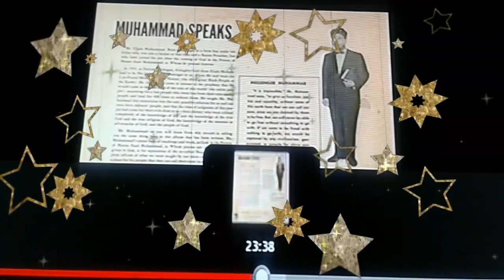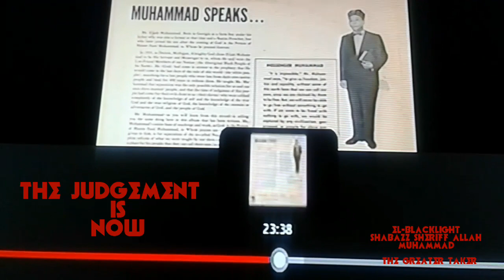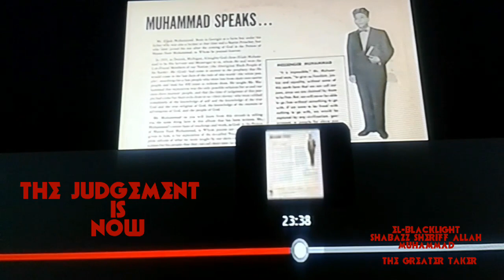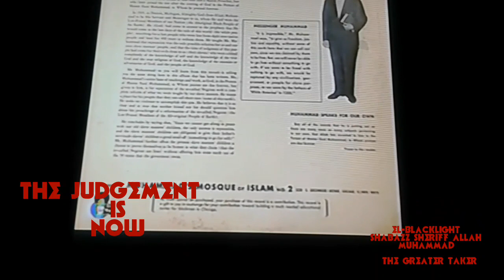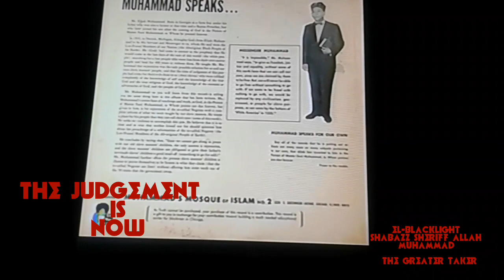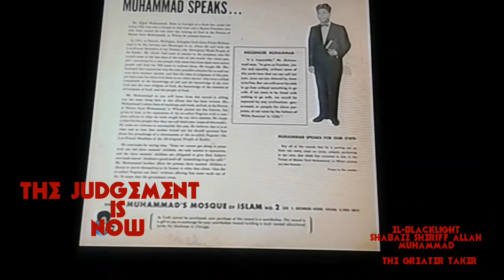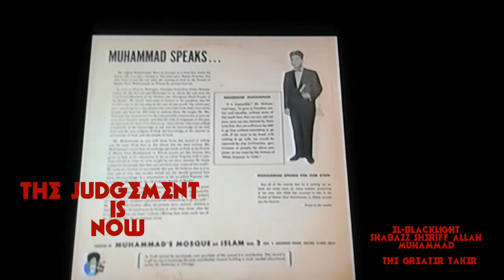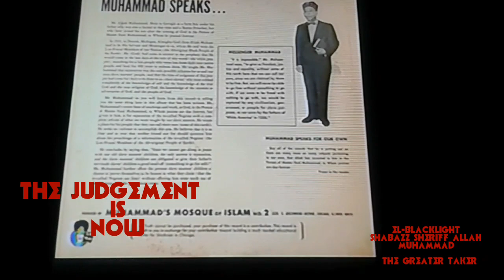Who will be the leaders of the New Black World Allah Knows (to be cont )